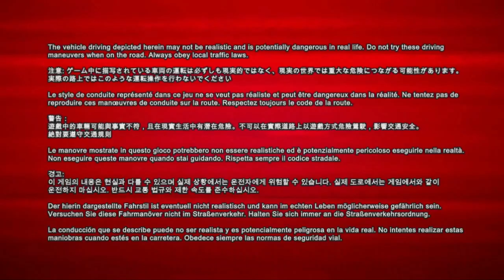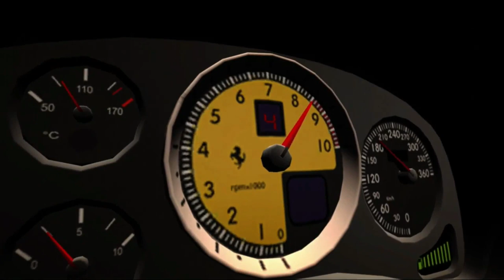PGR 3 Carriera 2° Gara e Replay Londra con Ford Shelby Cobra GT 500 no volante Full HD